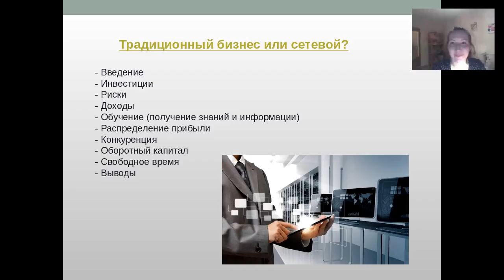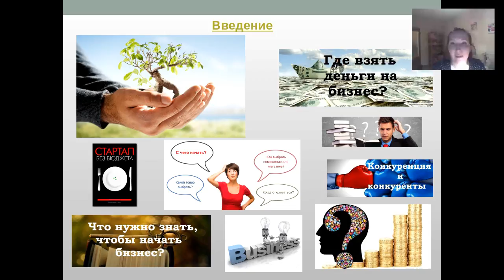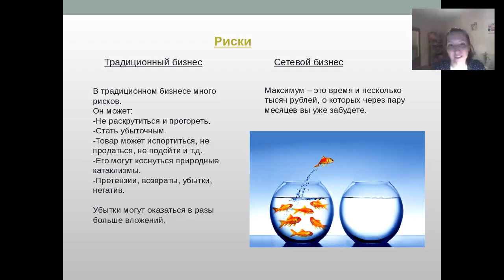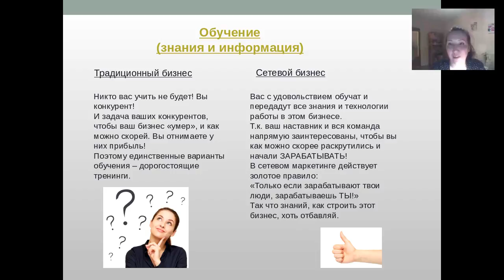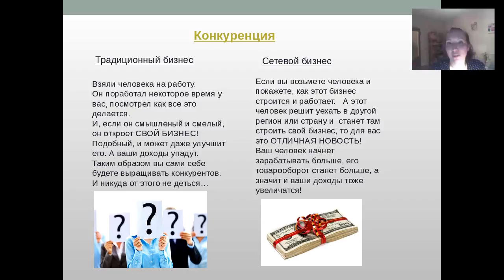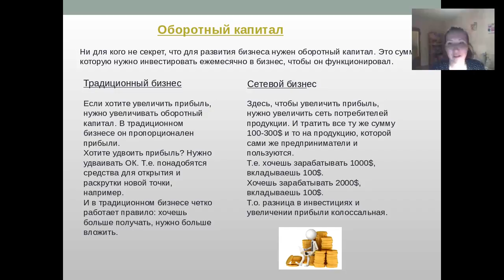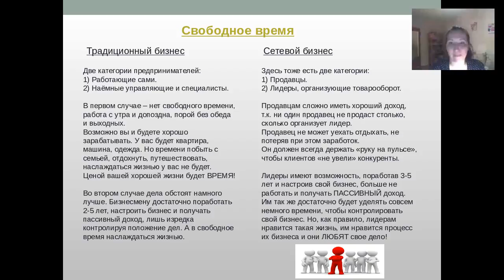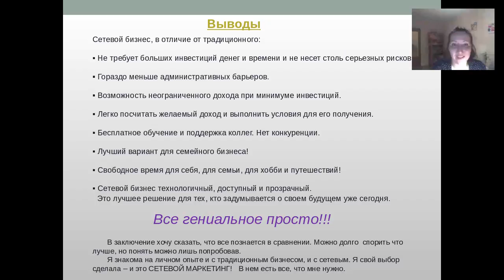Традиционный бизнес vs Сетевой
Присоединяйтесь к нашей успешной и дружной команде предпринимателей!!!
Для присоединения к команде вы можете заполнить анкету и я лично свяжусь с Вами в течение 5 рабочих дней
Либо Вы можете связаться со мной самостоятельно: